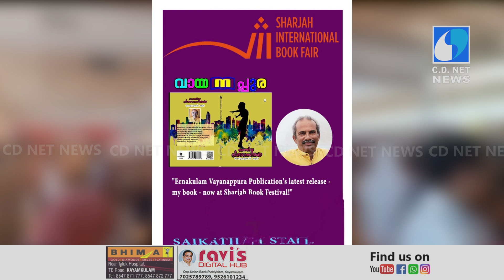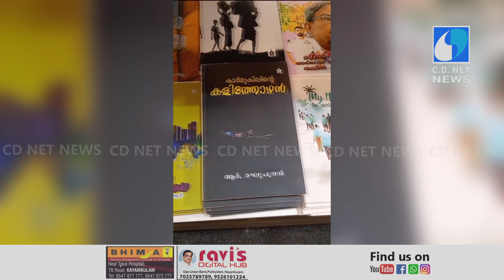ഇന്റര്‍നാഷണല്‍ ബുക്ക് ഫെസ്റ്റില്‍ പ്രവാസി എഴുത്തുകാരനായ രഘുചന്ദ്രന്‍ ആറിന്റെ പുസ്തകങ്ങളും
ഷാര്‍ജയില്‍ തുടങ്ങിയ  ഇന്റര്‍നാഷണല്‍ ബുക്ക് ഫെസ്റ്റില്‍ കായംകുളത്തു നിന്നുള്ള പ്രവാസി എഴുത്തുകാരനായ രഘുചന്ദ്രന്‍ ആറിന്റെ പുസ്തകങ്ങളും പ്രദര്‍ശന വിപണത്തിന്, അന്തരാഷ്ട്ര പുസ്തകമേളയുടെ ഏഴാം നമ്പര്‍ സൈകതം സ്റ്റാളിലാണ് രഘുചന്ദ്രന്റെ കൃതികള്‍ ഉള്ളത്്്്.